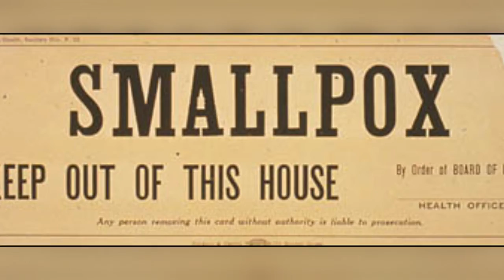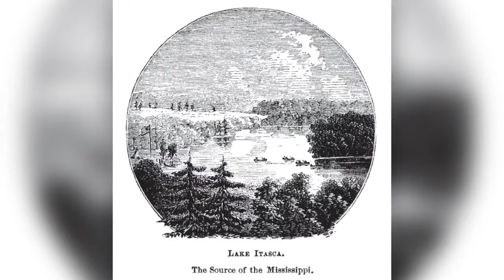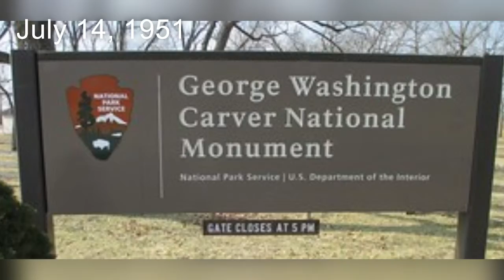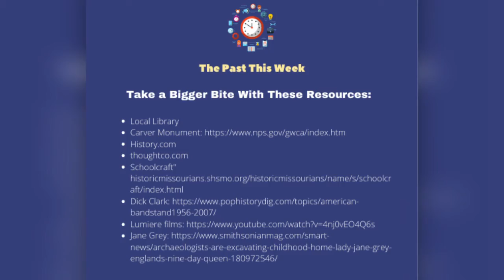The Past This Week, Episode 2, July 8-14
A beheaded queen, a music icon, a brilliant scientist, a dread disease, and more. It's bitesize history, seven days at a time.

This week's timeline:
July 10, 1553 - Lady Jane Grey proclaimed Queen of England
July 8, 1800 - Dr. Waterhouse vaccinates son
July 13, 1832 - Source of the Mississippi River found
July 11, 1895 - the Lumiere's Cinematographe is demonstrated
July 14, 1951 - George Washington Carver National Monument unveiled
July 12, 1954 - Interstate Highway System announced
July 9, 1956 - Dick Clark debuts as Bandstand host

Made with Animotica, Canva, and Giphy. Photos in the public domain. Written by J. Sneed.

Questions, comments, and additional tidbits of knowledge welcome.